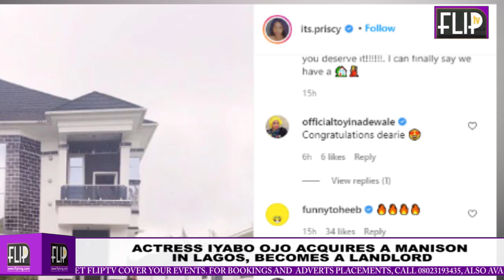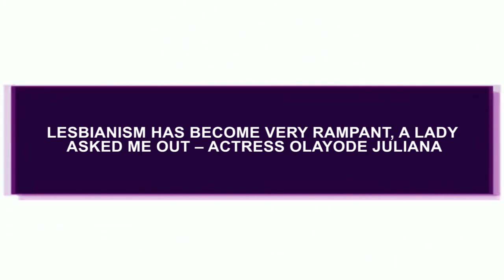ACTRESS IYABO OJO ACQUIRES MANSION+ A LADY ASKS ME OUT- JULIANA OLAYODE